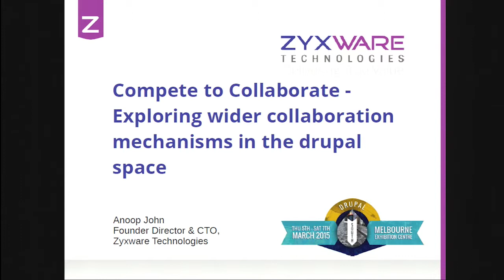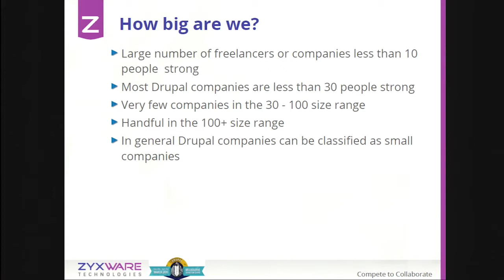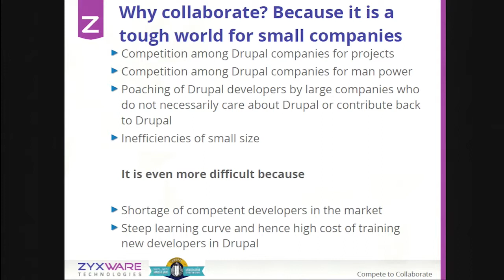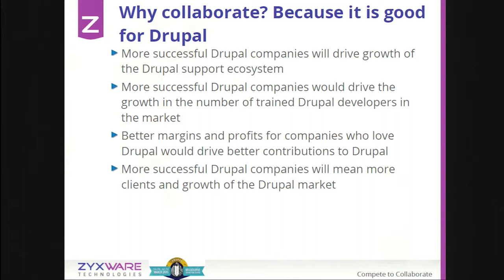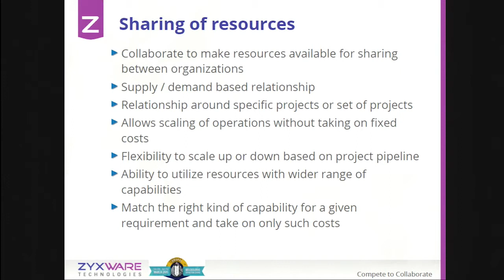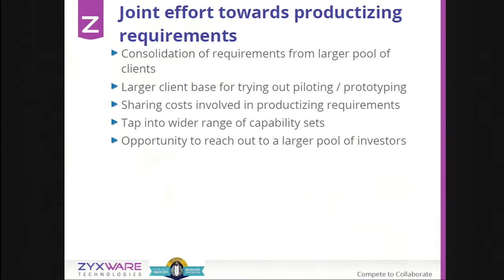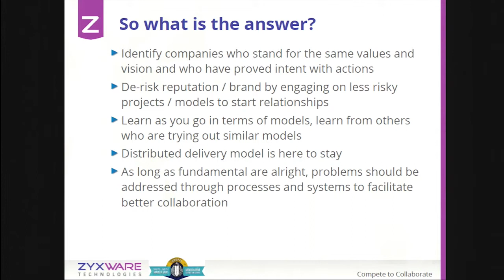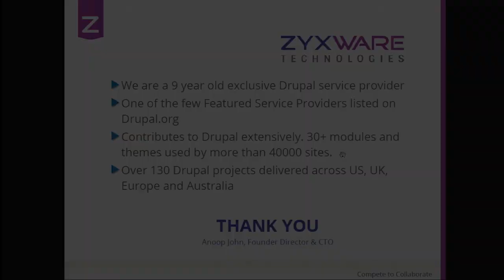Compete to Collaborate - Exploring wider collaboration mechanisms in the Drupal space by Anoop John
Anoop Johns presentation at DrupalSouth 2015 in Melbourne